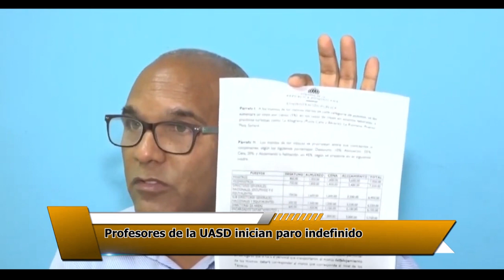Profesores de la UASD inician paro indefinido